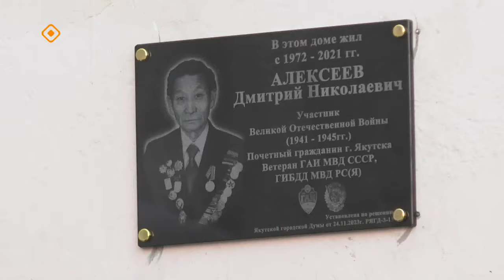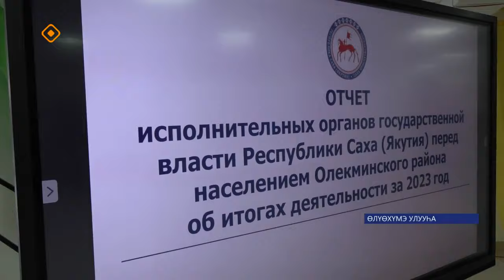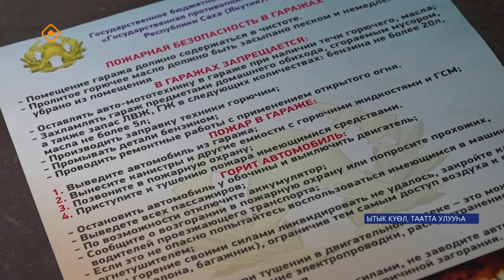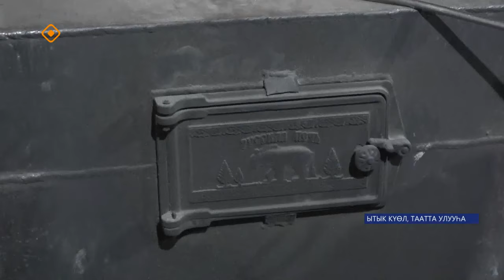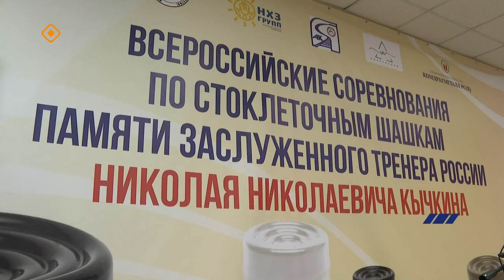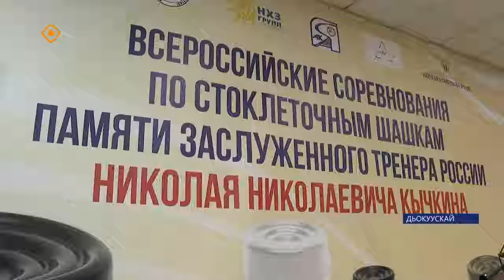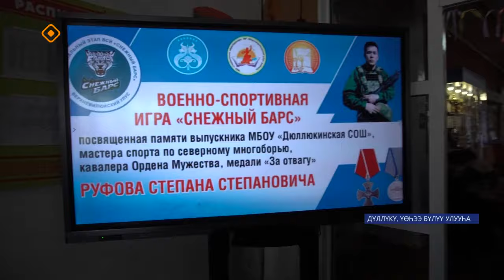«Саха сирэ» информационнай биэрии. Олунньу ый 22 күнэ 13:30